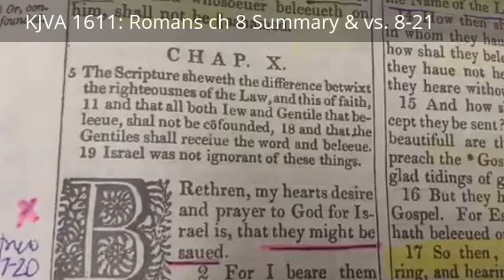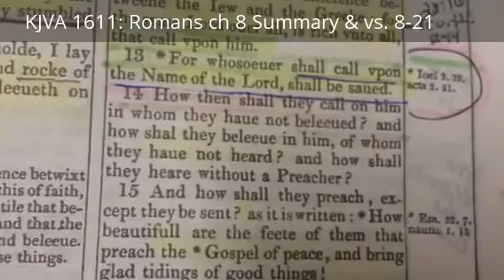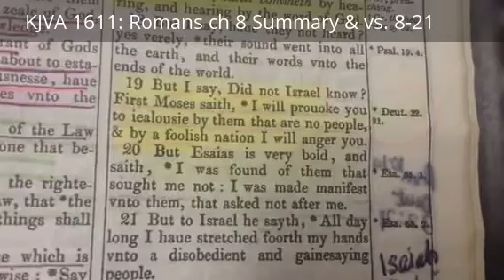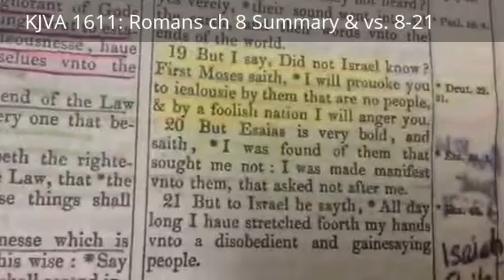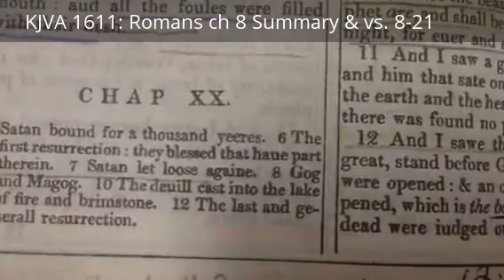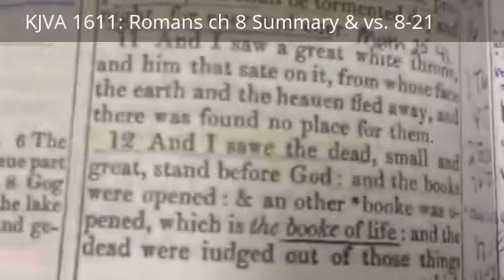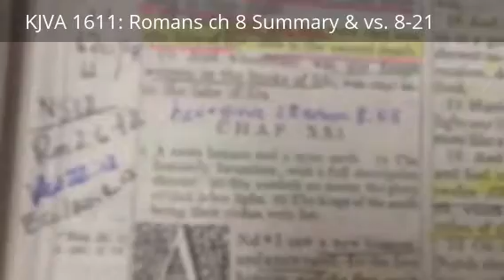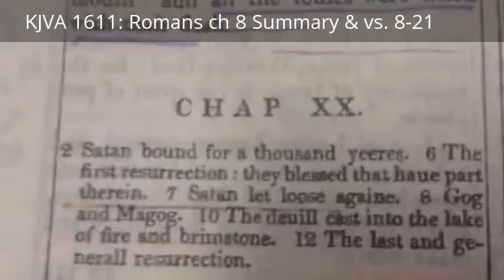Israelites & Gentiles: What Is Salvation? And Who Is It For? (Improved Version)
Download these 2 VIP videos to your Facebook & Youtube Channel to share YAHUWAH Message to His People.  Remember, we must have Faith with Works, and YAHUWAH sees all we do in this Earthly Realm.

Original Video Date: Aug. 19, 2016

The Word of Yahuah is very clear on Salvation.  If you are a Israelite or Gentiles who turn away anyone from receiving Salvation (Romans 10:8-13), then you shall have blood on your hands and will be judged (Malachi 3:5 & Ezekiel 3:18-21 & 33:16).

Facebook: contact Yorah Judah Israel or Ytyyah Yahudah Y'srael

In the name of Yahushua HaMashyah, I plea the Blood of The Lamb upon this video post.  If anyone tries to stop this truth, YAHUWAH, I pray that you afflict an evil judgement upon them until they repent and do what is right in the sight of your eyes.  Amen

Shalom